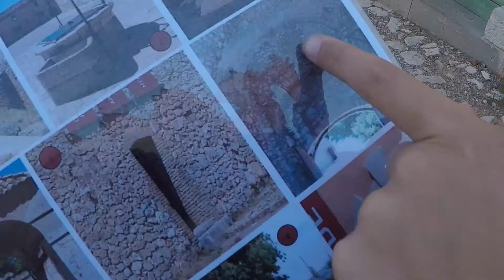Kidiklik06 au Fort Royal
Dormir en famille dans le mythique Fort du Masque de Fer, oui, c'est possible avec le CIS îles de Lerins !